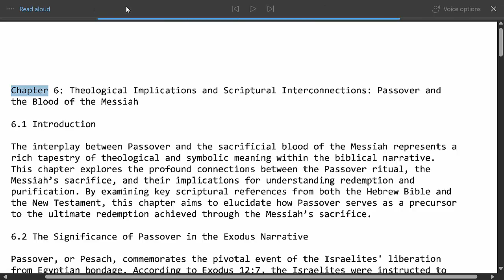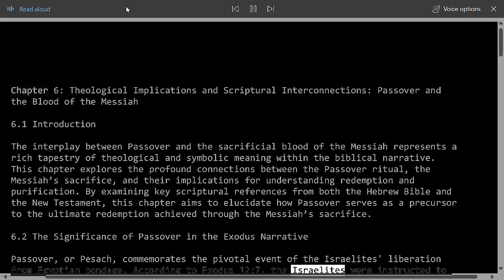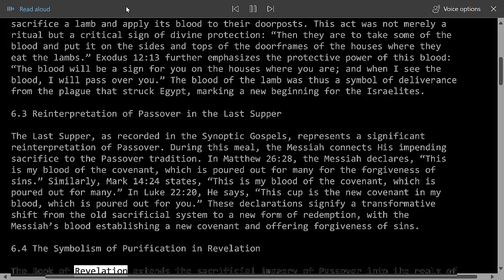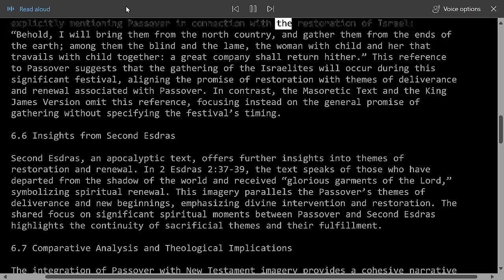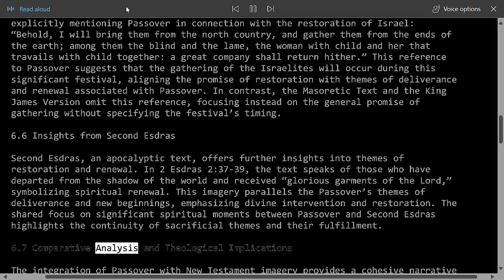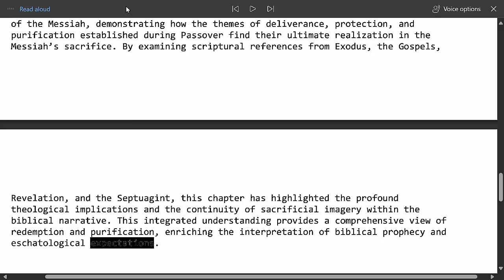Passover: Theological Implications and Scriptural Interconnections of The Blood of The Messiah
In this video we delve into the deep theological connections between the Passover ritual and the sacrificial blood of the Messiah. This exploration reveals how these elements intertwine to enhance our understanding of redemption and purification within the biblical narrative.

Highlights Include:

The Significance of Passover in the Exodus Narrative: Discover how the Passover event marked the Israelites' liberation from Egypt, with the blood of the lamb symbolizing divine protection and a new beginning for the Israelites.

Reinterpretation in the Last Supper: Learn how the Messiah's sacrifice redefines the Passover tradition. Jesus’ words about his blood establishing a New Covenant transform the old sacrificial system into a new form of redemption.

Symbolism of Purification in Revelation: Explore how the imagery of the Passover lamb extends into the Book of Revelation, where the blood of the Lamb signifies ultimate spiritual cleansing and fulfillment.

Passover References in Jeremiah and Second Esdras: Examine additional scriptural references that link Passover with themes of restoration and spiritual renewal, enhancing our understanding of its broader implications.

Comparative Analysis and Theological Implications: Understand how integrating Passover with New Testament imagery provides a cohesive narrative of redemption, illustrating the continuity from the Passover lamb to the Messiah’s ultimate sacrifice.

Broader Implications for Biblical Prophecy and Eschatology: Reflect on how the interplay between Passover and the Messiah's sacrifice enriches the interpretation of biblical prophecy and eschatological expectations, offering a comprehensive view of divine promises.

Join us as we unravel these profound connections, revealing how the themes of Deliverance, protection, and purification established during Passover find their ultimate realization in the Messiah’s sacrifice, enriching our understanding of biblical prophecy and redemption.